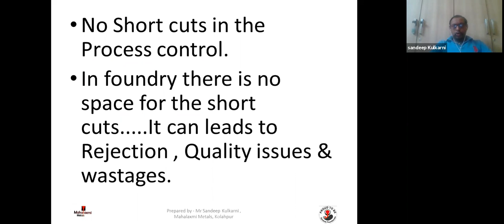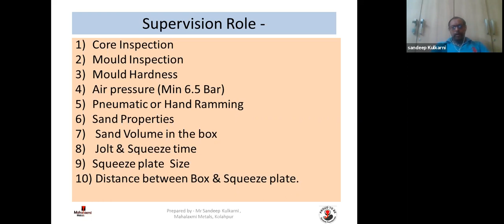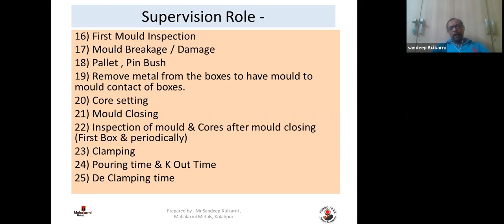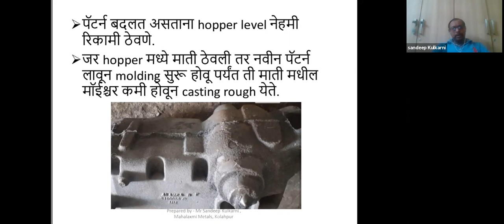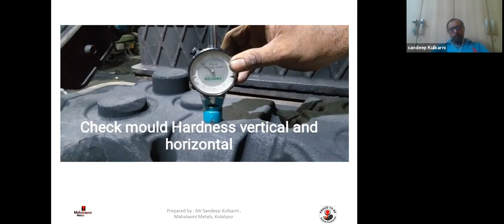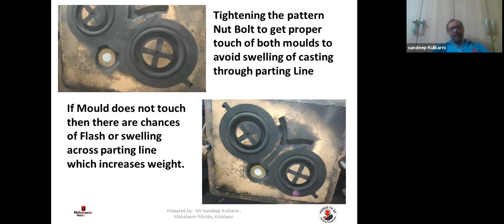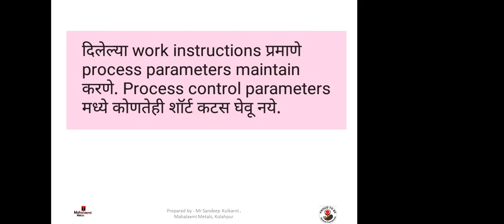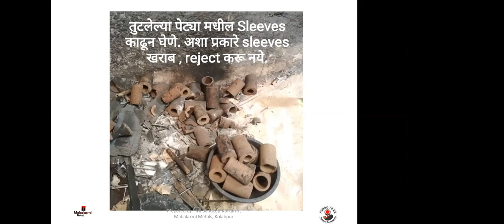Process Control in Green Sand Moulding